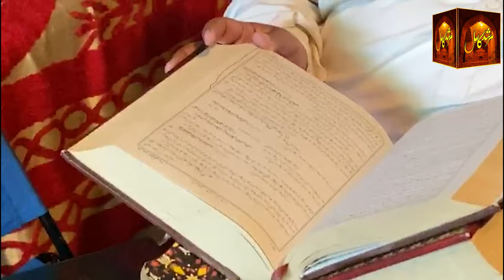LECTURE 1 | Hazrat Sultan Saif ud Din Akmal sb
Hazrat Mohammad (PBUH) is the last Prophet of Allah. His prophethood is sufficient for all humanity up to the end of this world. No one will be blessed with prophethood and no previous prophet will be followed. A person who accepts Mohammad (PBUH) a prophet but not the last one, it is nothing but a refusal. The prophethood of the Holy Prophet has two parts. Firstly, he is a prophet and secondly he is the last prophet of Allah Almighty. The Quran has made it clear that the prophethood was started with Hazrat Adam and was ended with the Holy Prophet (PBUH). No prophet will come after Mohammad (PBUH). It shows that his prophethood is universal. He is not the prophet of his age but he is the prophet of every age. He should be obeyed in every age. Truth is forever. The modern systems of making people slaves is useless. Islam guides people in every field of life. It is a complete code of life. That’s why the non-believers are attacking the faith of Khatam-e-Nabuwat and Namoos-e-Rasalat. They are using different tactics to degrade our faith. But the faithful Muslims have great love for Mohammad (PBUH) in spite of all weaknesses.

In order to prevent these conspiracies, we should make laws and struggle on all levels. If we want to get relief we should follow him. Anyone who wants to please Allah he should follow the teachings of the Holy Prophet (PBUH).